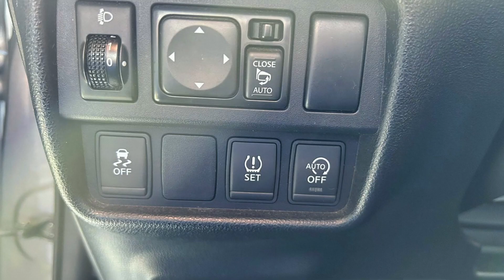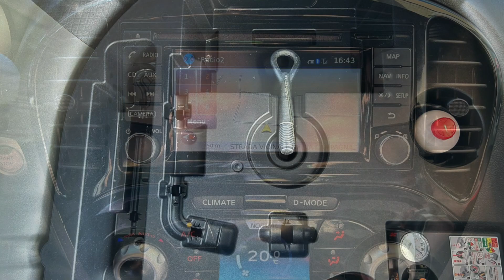NISSAN Juke 1.5 dCi Start&Stop N-Connecta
VETTURA IN OTTIME CONDIZIONI
UNICO PROPRIETARIO
MANUTENZIONE REGOLARE
INTERNI IN BUONO STATO
CARROZZERIA IN OTTIMO STATO
PNEUMATICI DA SOSTITUIRE
• TELECAMERA POSTERIORE
• NAVIGATORE SATELLITARE
• FENDINEBBIA
• CORRETTORE ASSETTO FARI
• AUTORADIO / CD
• BLUETOOTH
• BOARD COMPUTER
• INGRESSO AUX-USB
• TOUCH SCREEN
• ALZACRISTALLI ELETTRICI
• RETROVISORI ELETTRICI
VETTURA IN CONTO VENDITA VISIBILE SU APPUNTAMENTO PRESSO CARS HOTEL TORINO VIA REISS ROMOLI 243/8 GARANTITA 12 MESI.